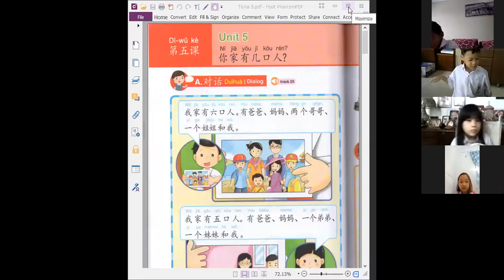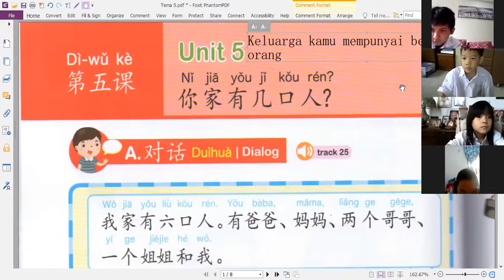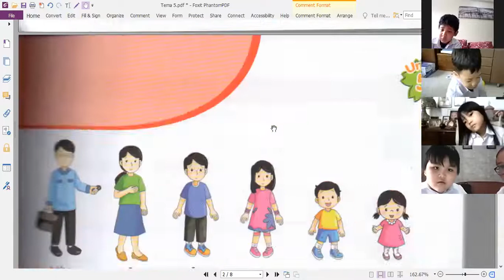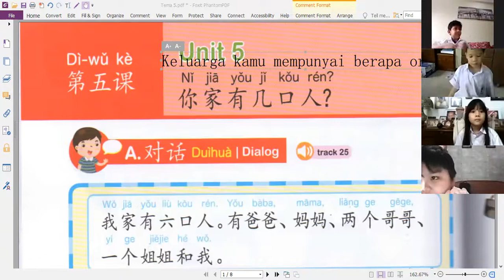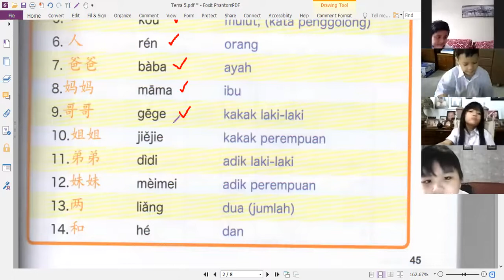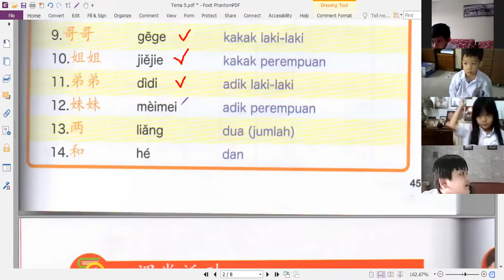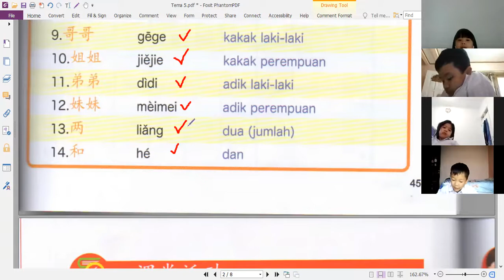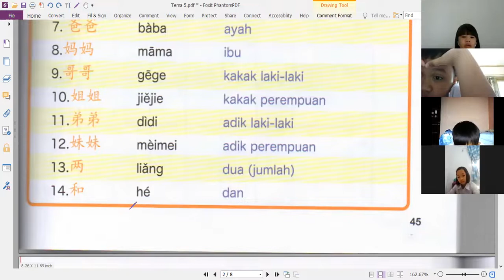23 Feb 22 AK zoom kelas 1